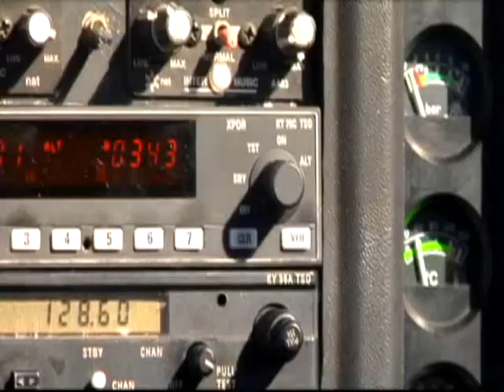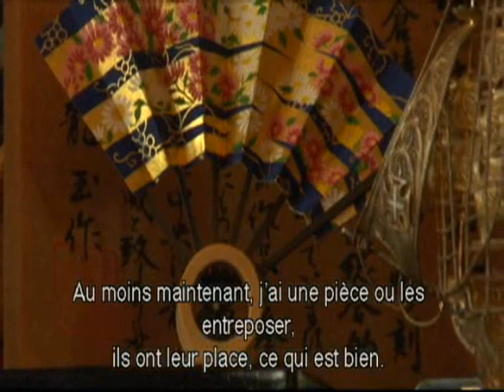The Windsurfing Movie 2007 Part 2 of 5